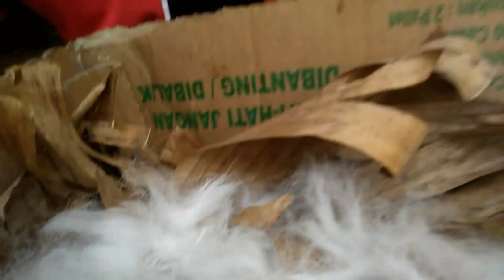Kandang kelinci dari kayu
Nah video kali ini aq akan share ke temen2 semua mengenai kandang yg lagi aku buat dengan menggunakan bahan kayu reng

Nanti dinding kandangnya pake bambu seperti biasanya setelah bambu aq pasang jangan lupa kandang di lapisi dengan plastik bening

Ok tanks 4 watching n syuuuuuu,.